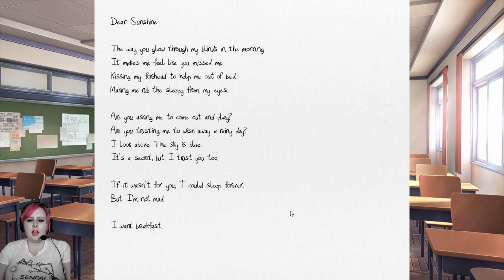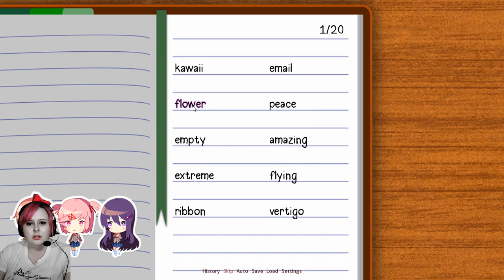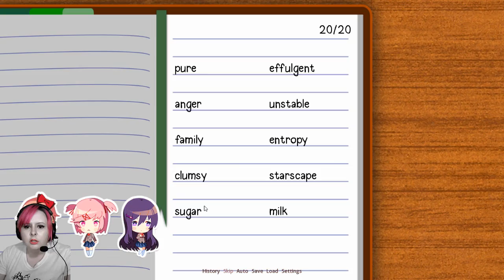Doki Doki Lit Club Ep 3 - Poetry Continues!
There's more poetry to come in this video and I honestly just want to read my own poetry still. Lol. I still have no idea what is going on and I don't know if I should be worried.